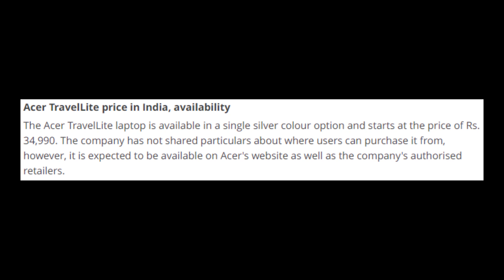Acer TravelLite Laptops Unveiled in India: Price, Specifications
Our channel is about { Technology }. We cover lots of cool stuff such as { Smart Phone }, { Laptop } and { Other Gadget }